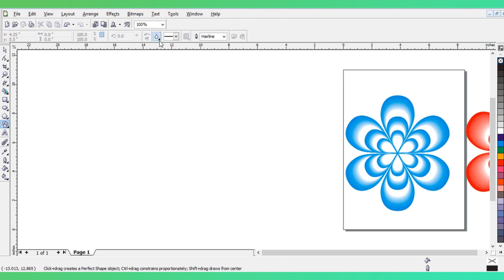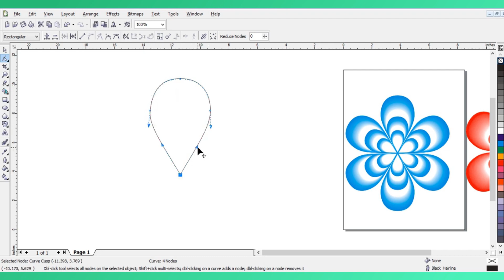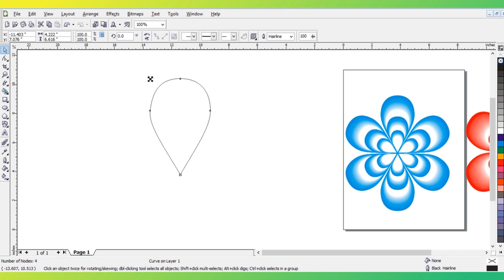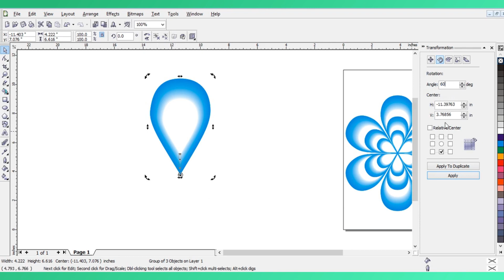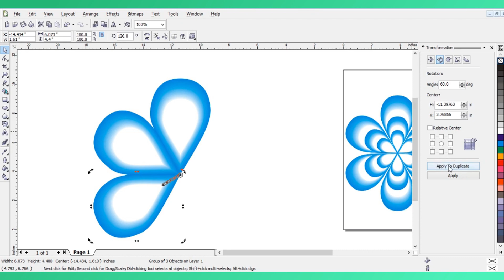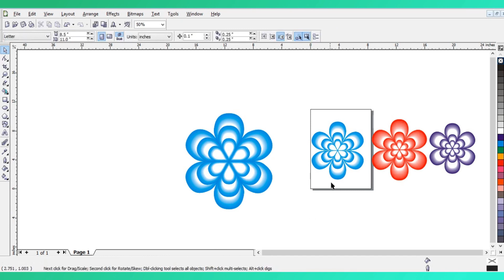How to draw flower design corel draw ? फूल का डिजाइन कैसे बनाएं corel draw ?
फूल का डिजाइन कैसे बनाएं coreldraw?
How to draw flower design coreldraw?
how to draw coreldraw ma tattoo design / coreldraw ma टैटू डिजाइन कैसे बनाएं
coreldraw text logo design
New logo design in Corel DRAW
coral drawing banner design
design coreldraw
corel draw me card kaise banayecoreldraw
coreldraw logo
coreldraw tutorial
corel draw x7 design

corel draw designs easy,
coreldraw logo editing,
coreldraw easy logo,
easy corel draw designs,